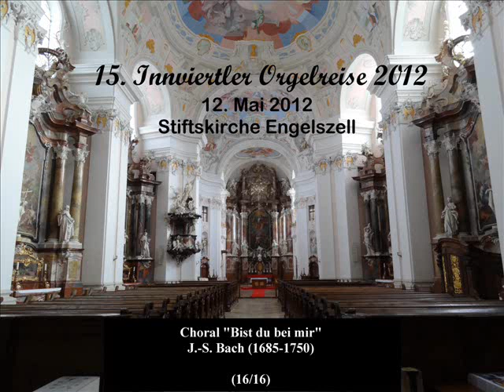Choral "Bist du bei mir" - J.S. BACH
Concert du 12 mai 2012, Stift Engelszell, 4090 Engelhartszell (Österreich)